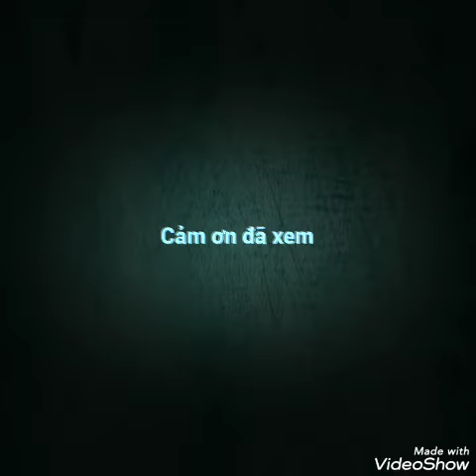mjssdjworlds MjssSkyWorlds bellasjger17 Mjssmodelworlds MjssWorlds MjssUnjveresWorlds